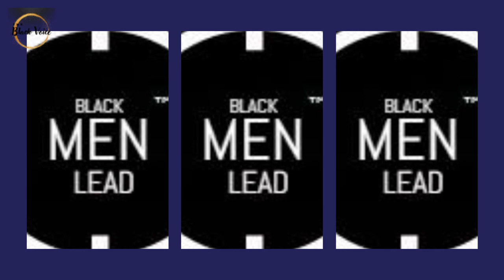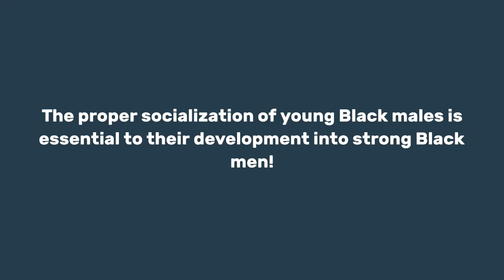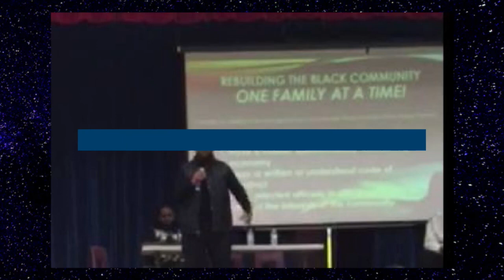We Can't Keep Financing Our Oppressors While Starving Our Freedom Fighters! | Dr. Rick Wallace